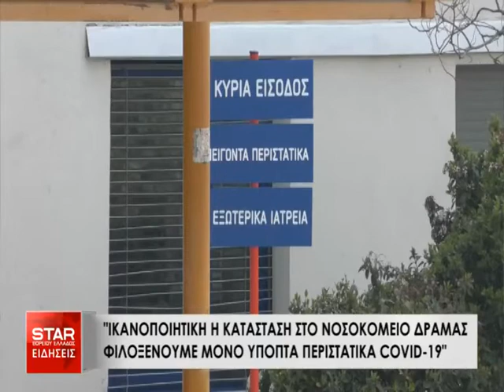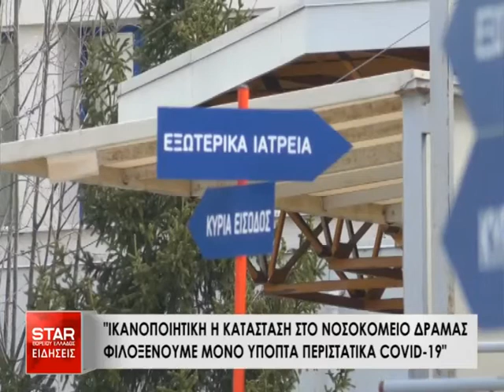"Ικανοποιητική η κατάσταση στο νοσοκομείο Δράμας φιλοξενούμε μόνο ύποπτα περιστατικά covid19"